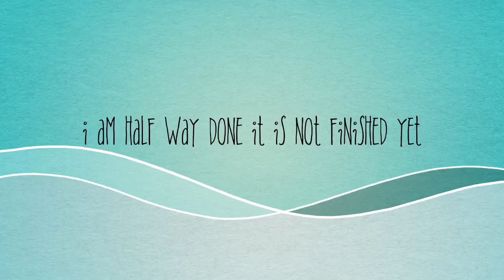Lomming A Phone Case Trailer